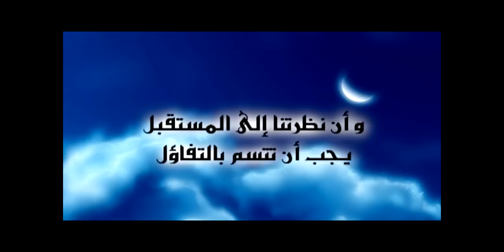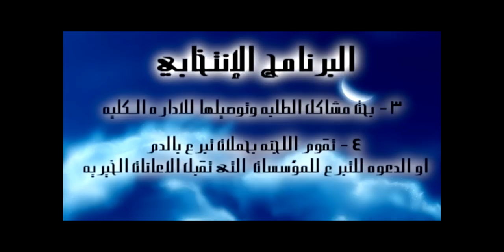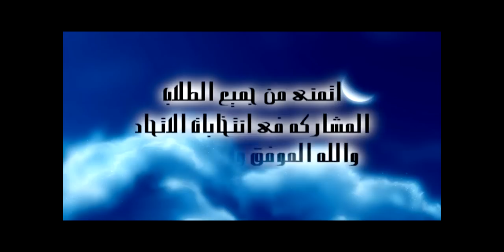Faculty of mass communication , Cairo university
Night Sad AngeL Productions